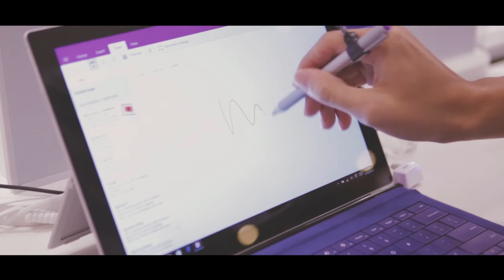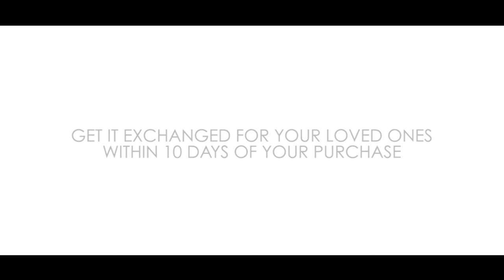Harvey Norman proudly presents "FAMILY". Get It Exchanged for your loved ones.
A series of short videos that look into the daily lives of different families and explores the relationships between family members.

Every family has their own story. Get It Exchanged for your loved ones, within 10 days of your purchase.